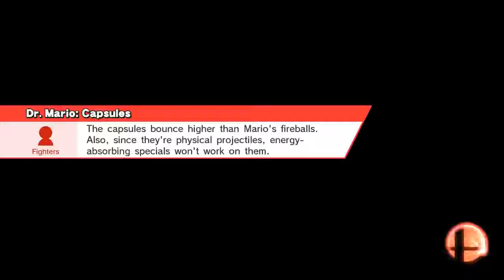Mario|Suoer Smash Bros. Ep.1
Smash / Smash
Battlefield
Mario, Wario, Samus, Dr. Mario